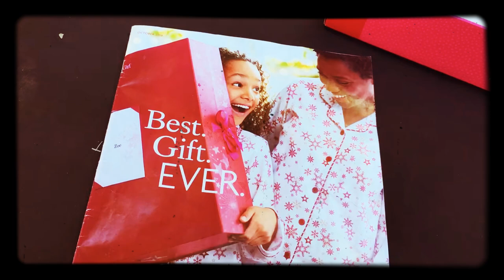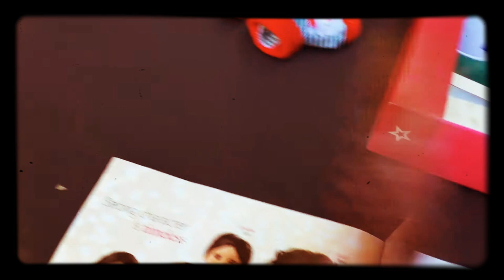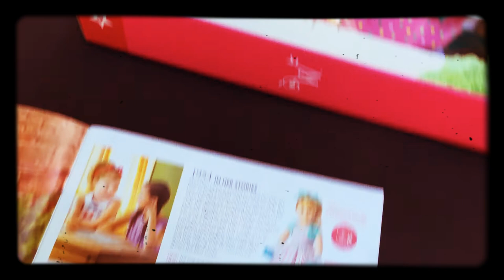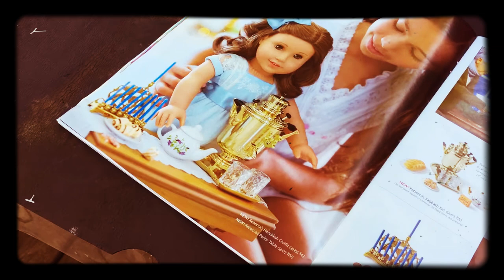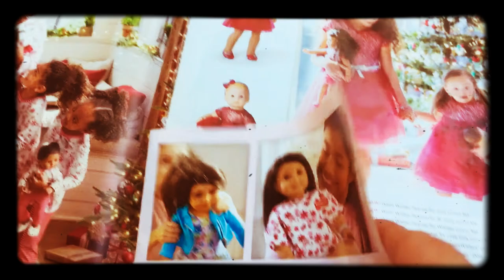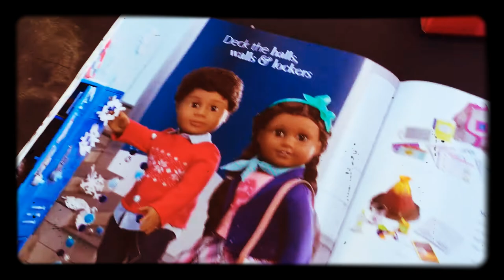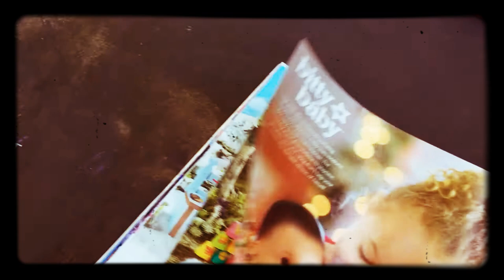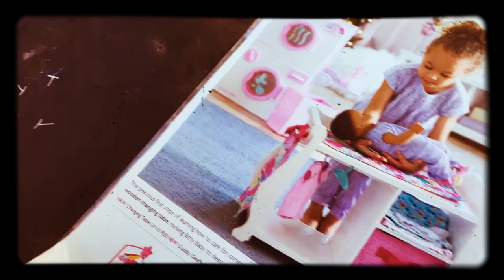American girl catalog